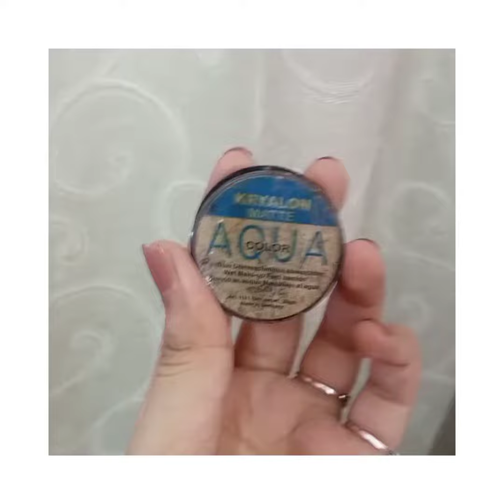🍂 𝕃𝕆ℕ𝔾 𝔹𝕆𝕃𝔻 𝕃𝕀ℕ𝔼ℝ 🍂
Assalam-u-alaikum shishters and bilathers
Its my first time trying out some sort of TETORIAL 😜 thingy. I know its not perfect but something is better than nothing 🤓. And of course its not a sharpy pointed liner for simple and elegant look. Its a ₒᵤₜₑᵣ ʗₒᵣₙₑᵣ BOLD and LONG liner for a devil look 😜. you guys can name it as you like but the main point to be noted is that never ever stretch your lid upwards while applying a liner. The main cause of a bad liner is only that we deform the shape of our eye so that our liner pointed to the wrong way from where a no U turn and its a one way road type a thing 🤣 Have a great day thanks for watching BYE!

name: Fizza Saeed
age: 22
device: infinix note 7
editor: VN editor